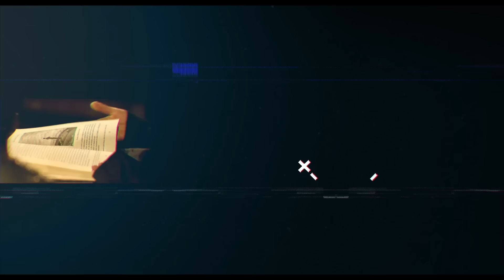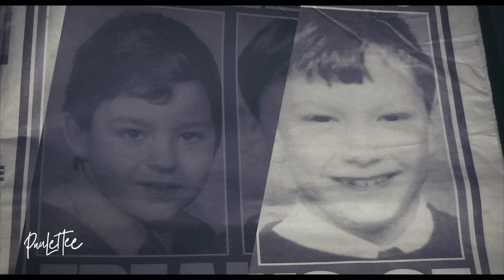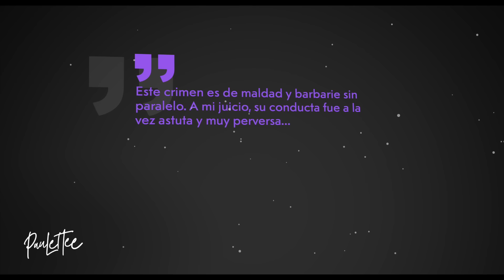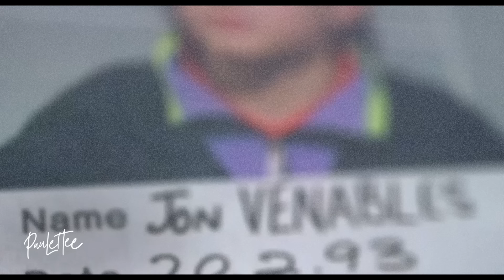¡Nadie SOSPECHABA de ELLOS DOS! - Paulettee